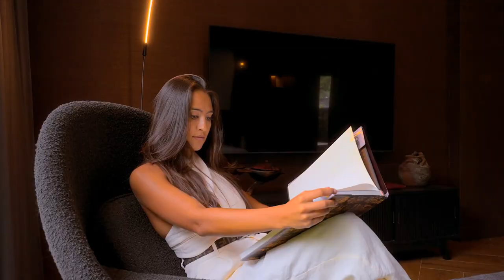LVH Villa Kasakua Fort Lauderdale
This luxury vacation villa rental in Fort Lauderdale presents an idyllic setting where modernity and zen-like ambiance harmoniously blend, providing guests with an immersive experience of opulence and peace. Despite its central location on the main street, Villa Kasakua ensures a quiet haven where the hustle and bustle of Fort Lauderdale are just a whisper away. The staggering vicinity of Las Olas and the Boat Show will amaze you, while the beach's proximity of just 0.2 miles will blow you away.

Sensational Villa boasts a bright living room that radiates a contemporary charm, enhanced by high-end furniture and smart home features. Flowing seamlessly from the living room is a modern and spacious kitchen equipped with top-notch appliances and ample space for culinary creativity. This luxury home rental is thoughtfully designed to accommodate up to eight guests within its four bedrooms, each offering a unique blend of comfort and elegance. The master bedroom, a sanctuary, features a king-size bed and is adorned with a modern bathroom and a hot tub, ensuring every aspect of your stay is luxurious.

As soon as you step outside, you'll find yourself surrounded by endless possibilities for outdoor relaxation and entertainment. Villa Kasakua's private, gated yard unfolds into a serene area where a sparkling pool awaits, inviting you for a refreshing dip or a lazy afternoon by its side. An outdoor dining area, complete with a BBQ grill, sets the stage for memorable al fresco meals under the starlit sky.

Follow LVH Official on other social media accounts and discover some of the most luxurious rentals in the world.

Fort Lauderdale presents amazing fine dining restaurants in the city at which you will have an experience worth remembering. We would like to share five of these with you

We offer you the luxury to enjoy the moments that matter.

LVH is the prominent luxury super home chartering company that provides access to thousands of elite homes in hundreds of global destinations. Our team will orchestrate the entire experience including exceptional on-site staff, in-home services, out of home activities and travel logistics. Endless possibilities await the most discerning guests. LVH Domus, our invite-only membership, brings the same level of service to every day of your life.

LVH is at the forefront of the luxury property revolution. We relieve homeowners and guests of the time consuming complexities associated with planning elite travel experiences and managing an international real estate portfolio, leaving them free to enjoy luxury moments that matter.

LVH excels at delivering the world’s best experiences in home chartering, luxury home management and luxury home advisory services. They include managing private luxury homes, delivering elite-level services, providing unique experiences, developing homeowner partnerships, and technological innovation. Guests have come to expect, love and rely on our host of included and additional services. Every booking counts an on-site team including a steward, housekeeper and field manager. Each home experience comes from a long history of relationships in the luxury travel industry and is carefully curated to exceed expectations with unrivalled amenities.

LVH concierge and experience teams are making sure each of the requests of our guests are being fulfilled with extraordinary meaningful moments.

Our luxury home management program includes a full home marketing program that ensures to raise awareness and drive revenues on each of our homes. Our luxury home advisory services support homeowners in managing their real estate portfolio and guide them in making the best decisions concerning their assets.

LVH’s network of elite luxury homes is unrivalled in its coverage across the four corners of the globe and represents artistic expressions of architecture, locations of rare beauty, and amenities for the most discerning of our guests.